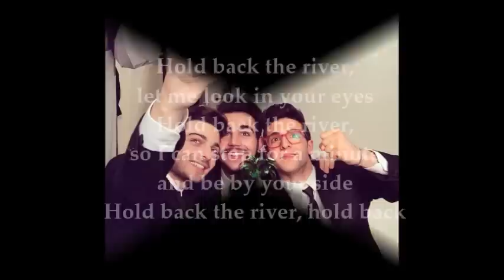Loro!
Il Volo